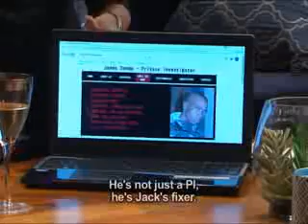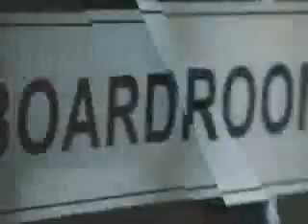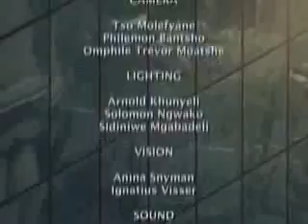Generations The Legacy- (01 September 2017)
Generations is a South African soap opera which first premiered on SABC 1 in 1994. It was created and is produced by Mfundi Vundla